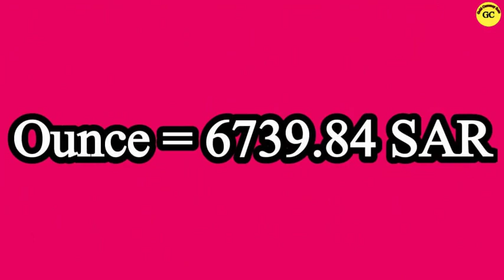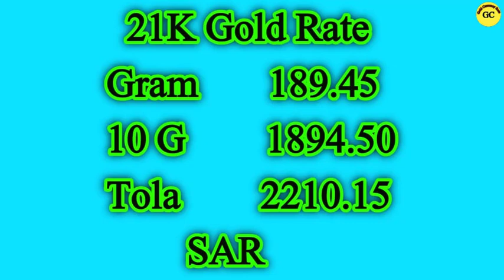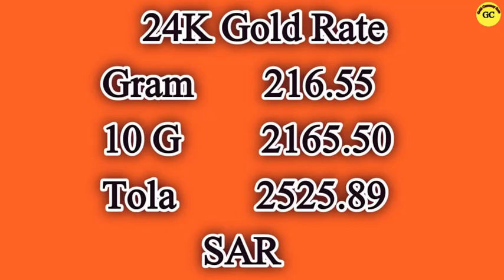Gold Rate in Saudi Arabia Today | 14 Sep 2021 | Gold Price in Saudi Arabia Today